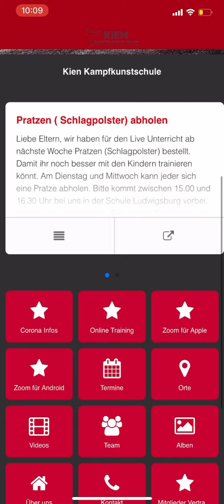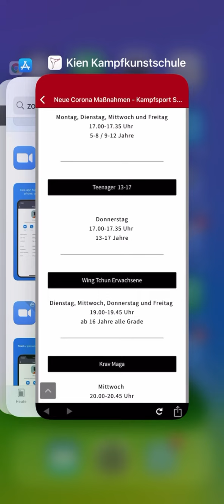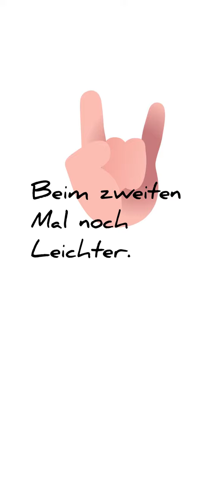Online Training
Online Training mitmachen. Wie einfach das geht!